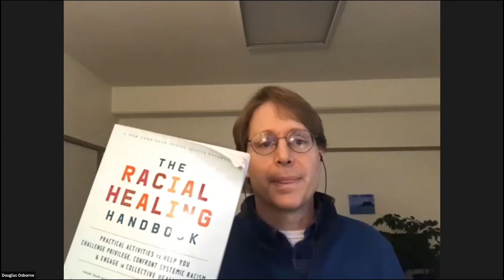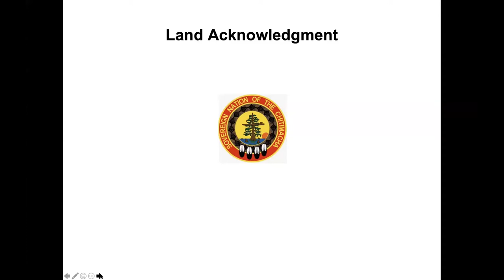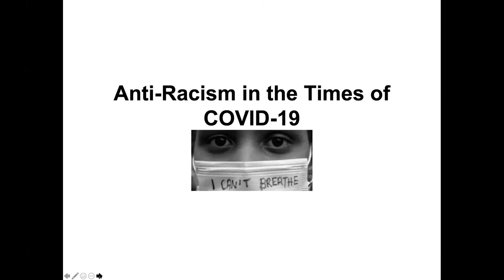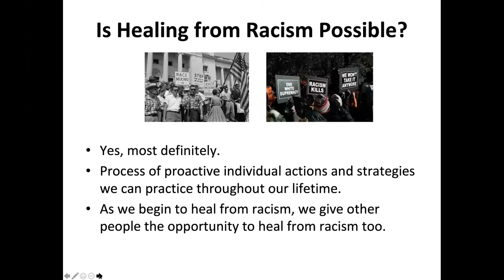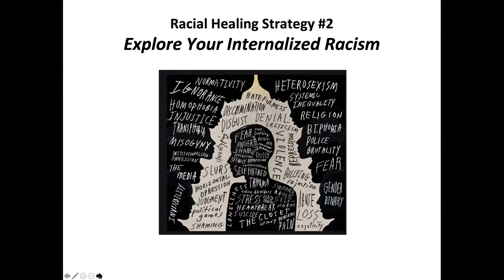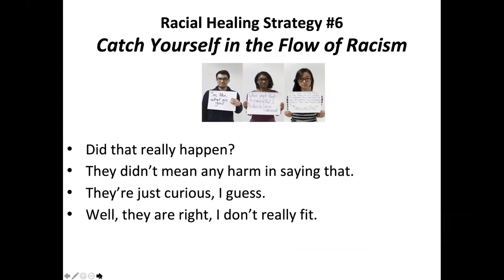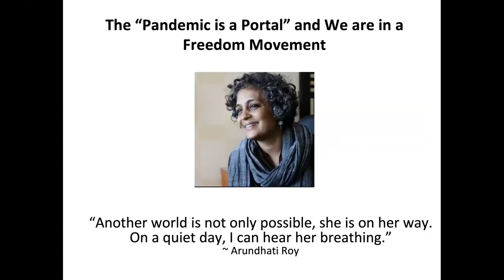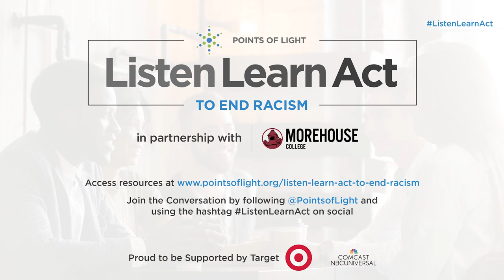Racial Healing: Understanding Racial Identity, Systemic Racism, and How to Become a Racial Ally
Education is a key step in the fight to end racism. On Jan. 12, 2021, Anneliese A. Singh, Ph.D., LPC, author, professor and Associate Provost for Diversity and Faculty Development at Tulane University, helped raise our race-consciousness by challenging stereotypes, reframing the history of racism and its impact on our lives, and share why healing from racism is an integral part of dismantling it, along with speaker Doug Osborne, M.A., health educator, Southeast Alaska Regional Health Consortium  and moderator Jennifer Nash, vice president, corporate solutions and capacity building, Points of Light. Attendees learned strategies for self-reflection, how oppression happens and the steps to becoming a racial ally.

More About Our Listen. Learn. Act to End Racism Series:
Listen. Learn. Act to End Racism is a Points of Light initiative in partnership with Morehouse College that is designed to empower businesses, nonprofits and individuals to use their influence to fight against systemic racism. Listen to past conversations with leading social justice experts and community leaders on a diverse set of topics. Each discussion also includes strategies for taking action and resources for deeper learning.